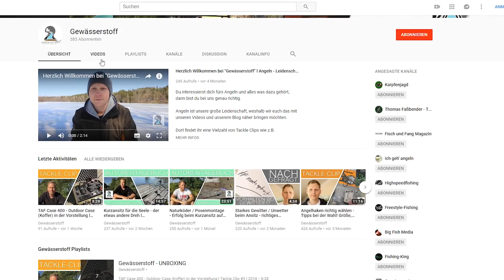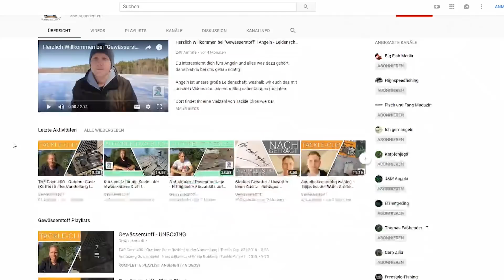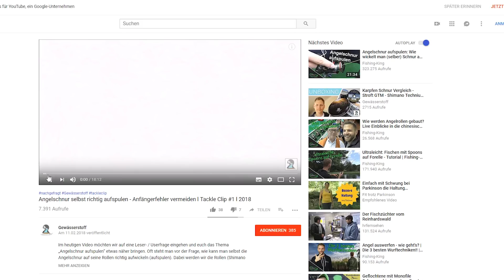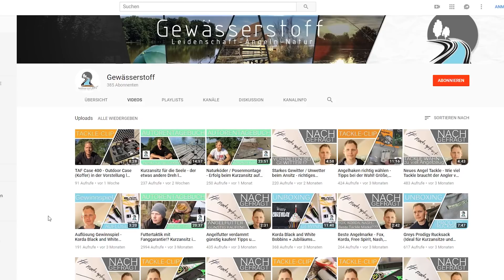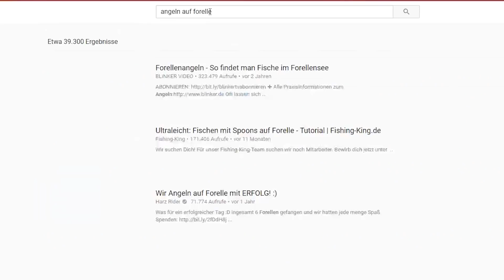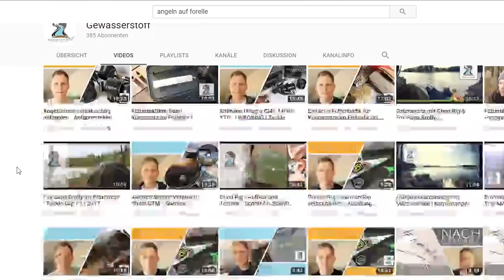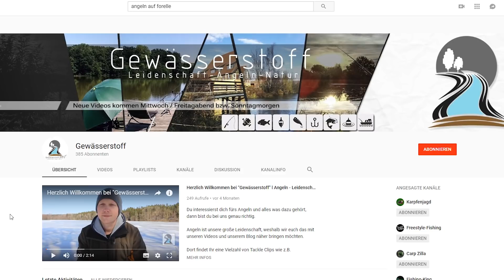So lernt man aus den eigenen YouTube-Videos: Gewässerstoff | Challenge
Im heutigen Challenge Video schaue ich mir den Kanal Gewässerstoff an und gebe Tipps, was noch verbessert werden kann.

Wenn du möchtest, dass ich mir auch dienen Kanal anschaue, nimm an der kostenlosen Challenge bei und vielleicht bist du auch bald einer der glücklichen Gewinner:

Dann bist du hier genau richtig! Ich biete dir wöchentlich neuen Input und neue Tipps, um deinen YouTube-Kanal auf das nächste Level zu bringen.

▬ Mein Equipment ▬▬▬▬▬▬▬▬▬▬▬▬▬

Viele weitere Informationen & verschiedene kostenlose Downloads findest du auf meiner

▬ Social Media ▬▬▬▬▬▬▬▬▬▬▬▬▬▬▬